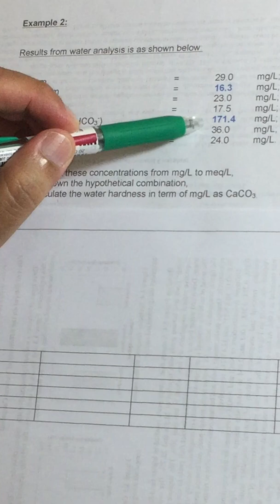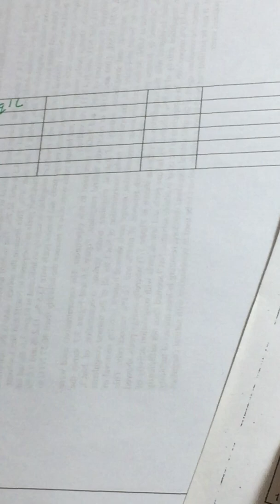5.0 Cation in meq/L unit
Determining cation component in meq/L. This example is related to the material gave in my Water Treatment Class (Example 2) and Water Pollution Control Class.